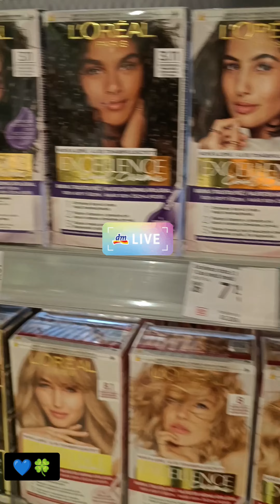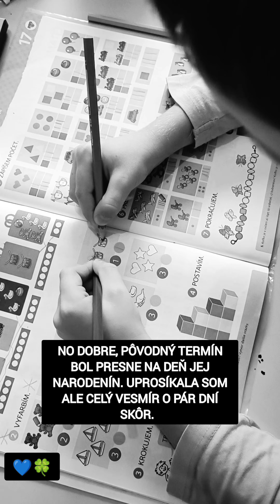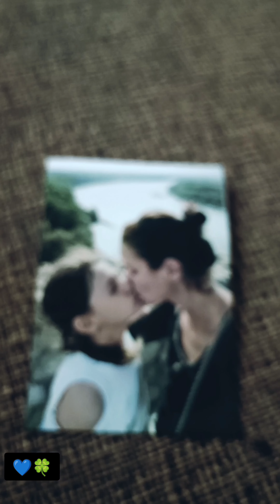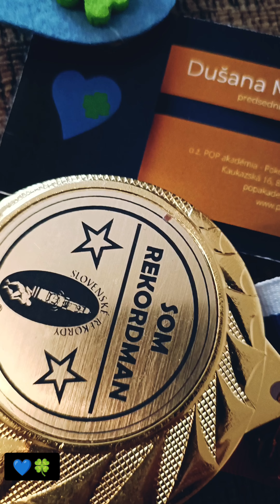Dušana Mázorová videovizitka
Ono už klasické CV sa očividne nenosia a ani linkedin. Mňa nebavia ani klasické videovizitky. Vlastne ja mám o sebe už toľko foto a videí to na tých internetoch, či cez TWDTmagazine alebo POPakademia, že si viete o mne zistiť aj to čo ja neviem ;0))). Po týždni horúčkovania som mala ďalší týžden ešte na to aby som sa dala
dokopy. Tak som sa dala dokopy tak celoplošne. Mala som zrobiť video - vizitku. Tak ja neviem, ja sa už vidím v takom nadhľade a som už vo veku, kedy mi aspoň aká taká sranda zo mňa robená mnou viac polichotí ako by sa patrilo. No dobre toto nie je akože repre vizitka, ale dôležité je, že ma vážne bavilo ju robiť. Našla som moje staré vizitky, zmestila sa do kostýmov čo som nosila 20 rokov dozadu, zistila, že do kraťasov spred 15 rokov už nie a nevedela som nájsť to úplne prvé vydanie Nového Času pre Ženy NOVÝ ČAS PRE ŽENY . Ale aj to dakde mám v mojich bookoch medzi fotkami. Vďaka tej titulke som bola 1x na billboardoch po celej SR ;0))). Vtedy som sa tým nechválila nikde. Za to teraz by som na tom mohla stavať selfmarketing ;0). Ak by som mala rozobrať ten môj pracovný úspešný ale aj neúspešný life naozaj dôkladne, bol by z toho už aj film. Však do roku 2014 mám talk na tedx o mojom živote len na vyše pol hodinu. Inak je to najdlhší talk aký majú zverejnený ;0). No a za +10 rokov som toho stihla ozaj dosť. Tu som sa snažila sa vpratať do 10 min. a 15 sek. Ale tvárme sa, že do 10 min. ;0).